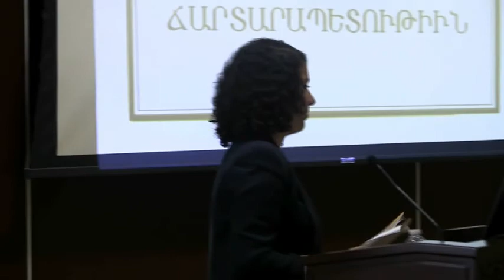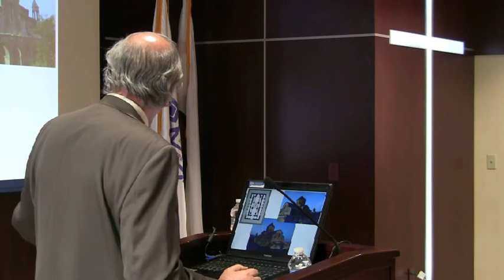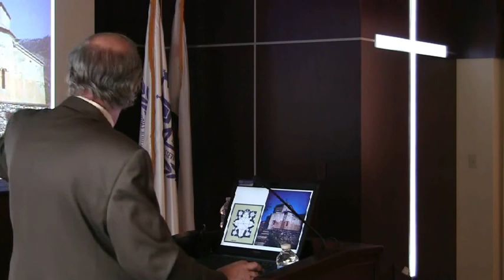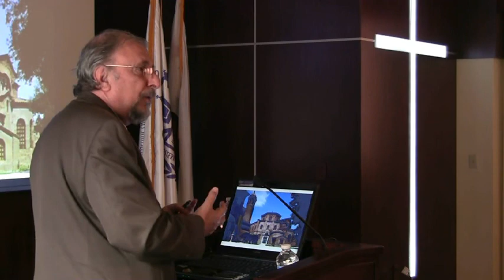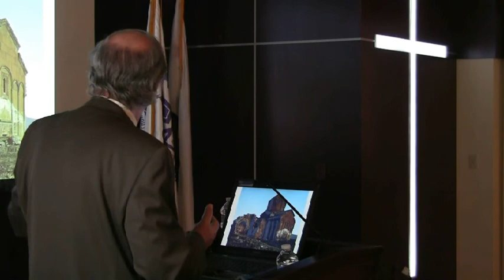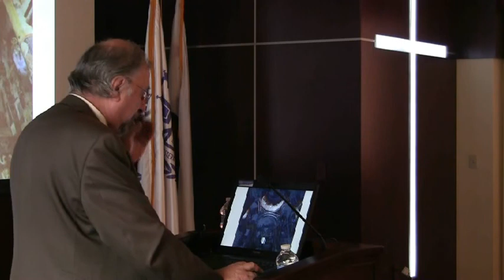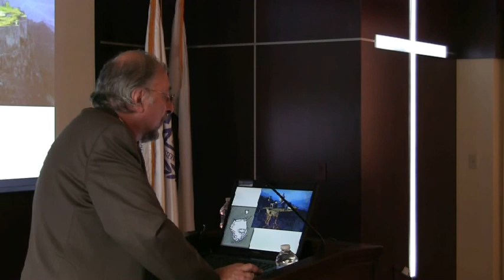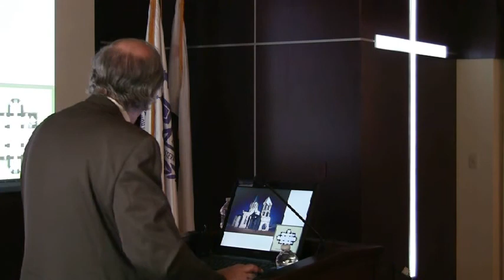Crescenta Valley Armenian Apostolic Church on "Armenian Church Architecture"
Description: Lecture on "Armenian Church Architecture' Presented by Sarkis Balmanoukian at the Crescenta Valley Armenian Apostolic Church in LaCrescenta, California on Sunday 2/12/12